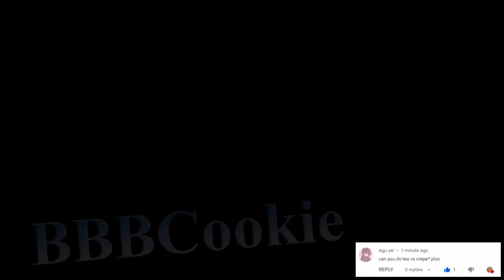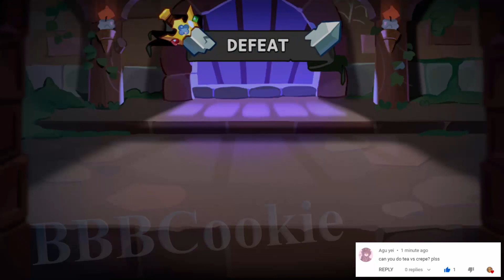Tea Knight vs Strawberry Crepe | Cookie Run: Kingdom